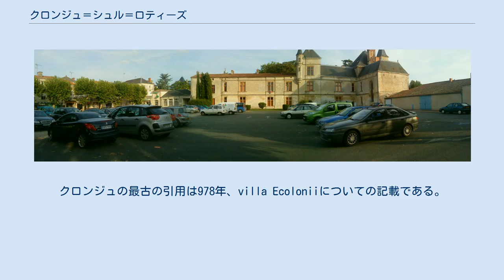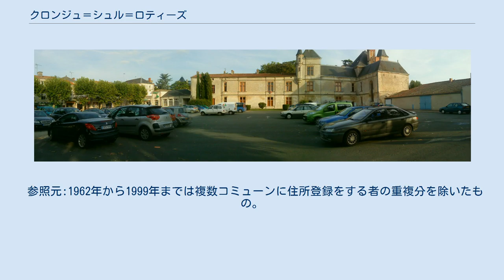クロンジュ＝シュル＝ロティーズ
クロンジュ＝シュル＝ロティーズ （Coulonges-sur-l'Autize）は、フランス、ヌーヴェル＝アキテーヌ地域圏、ドゥー＝セーヴル県のコミューン。
複数の集落で構成される。
 Coulongeは、後期ラテン語のColoniaに由来する。
早くも8世紀にcolonicæとして現れる。
自由農民がColonia内で定住する権利を得ると、彼はcolonと呼ばれるようになった。
 サン＝ポンパンの方向にあるトゥルテノン村落は、メロヴィング朝時代に硬貨鋳造の工房があったことで知られた。
クロンジュの最古の引用は978年、villa Ecoloniiについての記載である。
古代から継承されてきた簡素な農業のドメーヌで、この農場が住民たちのコミュニティーを確立する原因であった可能性がある。
1世紀後、Colongiaの人口凝塊が城や教会の周りで始まった。
 クロンジュ＝シュル＝ロティーズに関する最初の言及は1207年、城主の報告からである。
中世にはクロンジュ＝レ＝ロワイヨー（Coulonges-les-Royaux）またはクロンジュ＝レ＝ロワイヤル（Coulonges-le-Royal）と呼ばれていた。
クロンジュ領主マダイヤン・デスタック家は王に仕えて頭角を現し、ルイ11世がジャン・マダイヨン・デスタックの城を撤去させる前に、甥アモーリーが王弟ベリー公シャルルの侍従となったので、ルネサンス様式の城に建て替えられた。
大規模な狩りを行うことになり、ルイ11世自身がマニェの城（マリコルヌ卿所有）の中にあるCoulonges-lèz-Réauxへ移った。
1469年9月8日、ここでベリー公シャルルと王の和解が行われた。
王は和解の条約に署名するため9月18日までここに残っていた · 。
 1709年、ひどい不作の後、不足時にやりくりして需要をまかなう時期は困難を極めた。
こうして、別の地方や軍隊への穀物供給を阻止するために、王の民兵として戦うべく武装した農民たちは、4月19日夜から20日にかけ王室の穀物蔵を略奪した。
 現在のクロンジュの町は、異なる時代に3回の成長を見た小さな町として構成されている。
中世の核は、少しばかり中心地から離れており、教会と古い城の周りに集まる形状である。
これは、曲がりくねった通りや、細部が中世からの関係性を明らかにしている古い住宅からなり、同心円状になっていることが特徴である。
都市化の第二期は16世紀に始まった。
ルネサンス様式の城の建設、大きな正方形の広場を囲む地区が改修された。
最後に、19世紀は繁栄の時代だった。
 石灰窯操業と連動したこの経済の好景気で、主要な道路の貫通工事、鉄道敷設、ホール建設、豪華な住宅地が生まれた。
19世紀初頭のブルジョワ階級の住宅や20世紀初頭の別荘は、町に建築ユニットを提供している。
 19世紀前半の50年間、製革産業は石灰窯操業とともにクロンジュの主要経済活動の1つであった。
1812年、知事へ宛てた書簡の中でクロンジュ市長は、『タヌリー（製革業者）と呼ばれる地区には13の事業者が分散し、レ・クルヴァス地区には3事業者、トゥルテノン村落には1事業者がある。
 石灰窯操業の発展は、生産物の輸送を容易にし、新たな販路を見つけることを可能にする、鉄道の敷設と一致していた。
石灰窯建設の第一波は、1868年より前に起きた。
およそ20の窯のうち10をウイレール社が所有し、地元の経済繁栄を導いた。
サン・ロール炭鉱、フェモロー炭鉱から買い付けられた石炭が窯に運ばれた。
石灰の生産と販売、燃料や石灰を運搬する大勢の運搬業者が働いていた。
石灰は土壌改良や農業収量の増産目的に使われた。
1868年より後に起きた第二期では、鉄道路線沿いに窯が設置された。
販売エリアにもはや制限はなく、各窯の所有者たちは生産品を輸送することが可能になった。
 クロンジュ城 多くの商店や職人がいるほか、ボイラー製造や暖房資材の工場がある。
1999年までEHESS/Cassini、2004年以降INSEE。